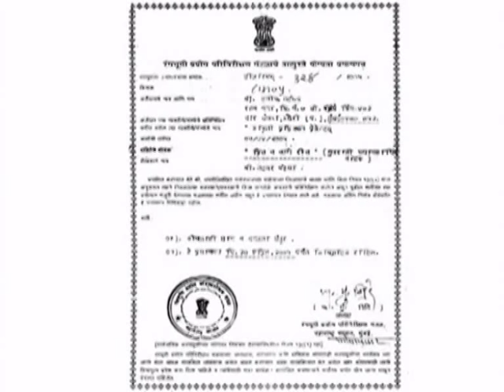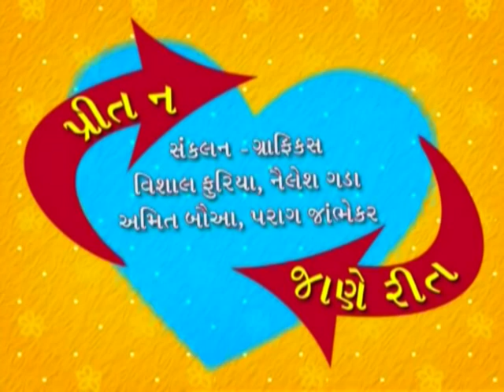Preet Na Jane Reet - Parag Shah - Part 1 Of 11 - Superhit Gujarati Play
Sheth Natwarlal did not care about his son and daughter. Even though they were of marriageable ages and were in love Sheth Natwarlal did not have the time for them or their problems. Driven to desperation the brother and sister set a plot to teach their father a lesson of lifetime. Subscribe now to get regular updates on new gujarati movies and stageplays To watch all latest superhit Marathi Movies To Enjoy Gujarati Plays Nonstop, Download Shemaroo Gujarati Natak App on your phone.